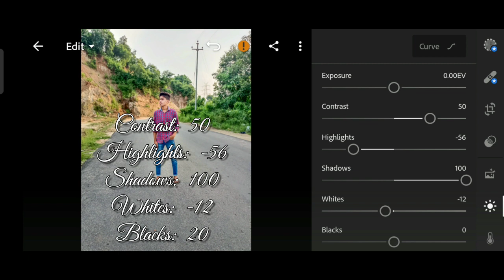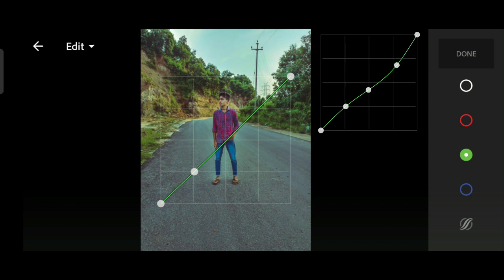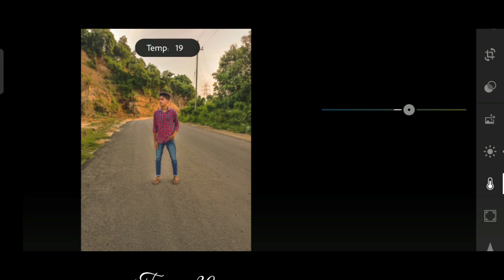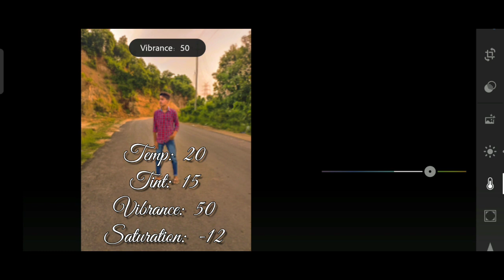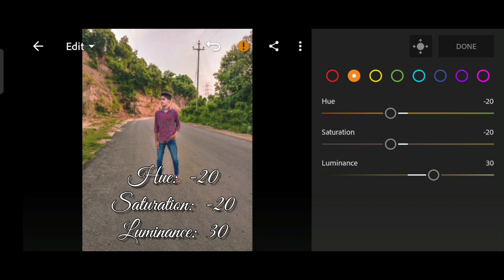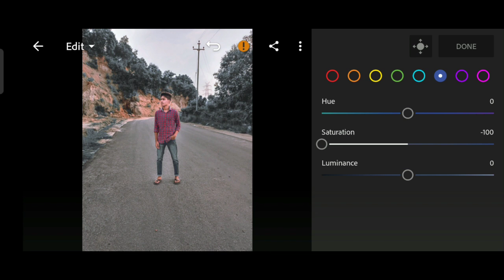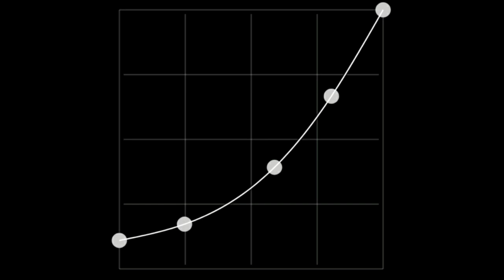Dark moddy blue tone photo editing tutorial || presets download 😍 || tech inju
1.lightroom presets editing
2.lightroom presets free dng
3.how to use lightroom presets
4.how to lightroom photo editing
5.lightroom par photo editing kaise kare
6.lightroom mobile presets
7.how to lightroom photo editing 2021
8.lightroom dark orange photo editing